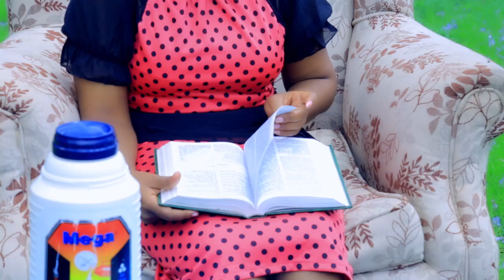1 Sitakufa Moyo